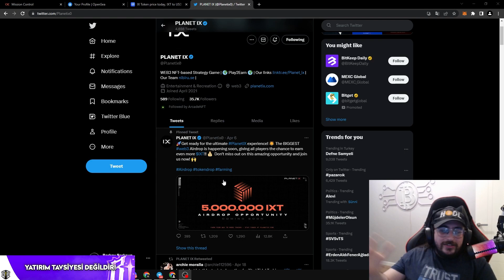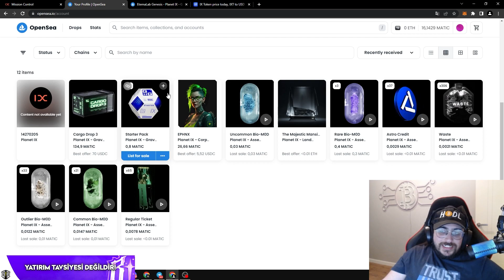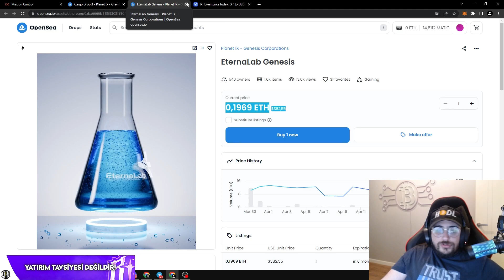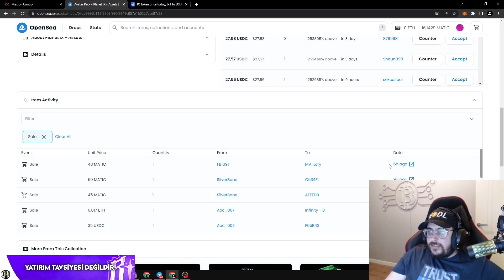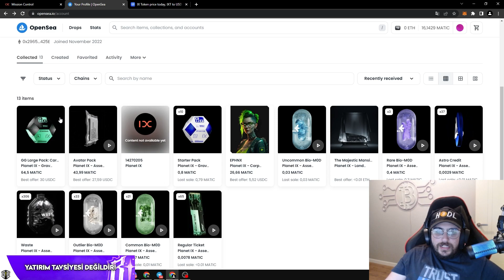Planet IX Son Güncellemeler Ve Büyük 5.000.000 IXT Token Airdrop Bu Fırsat Kaçmaz !!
Bağış Yapmak için :
BUSD/BSC : 0xeFBAc77ee679Fe807a7F1802Bb725eD6c7C770ae
ETH/ERC20 : 0xeFBAc77ee679Fe807a7F1802Bb725eD6c7C770ae
USDT/TRC20 : TJtZzWoKmjdorjkhxPTPbDJwDphBY8qkWL
Wax : j5ik4.c.wam

❤İyi Seyirler